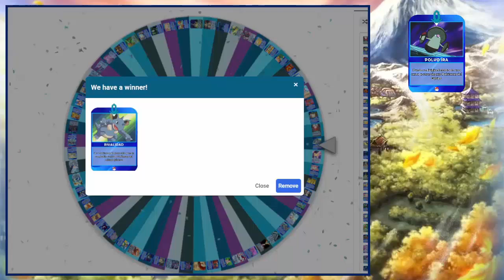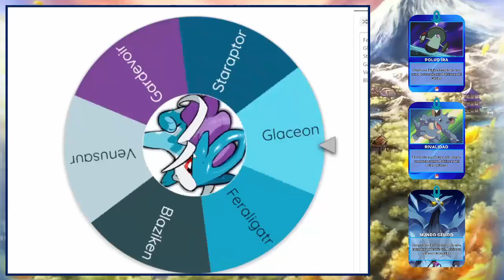Pokémon Sacred Gold | E-29 | Sorpresa en la Torre Radio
Mis Series:
✯ Equipos SW/SH: shorturl.at/goDH0
✯ Combates VGC21: shorturl.at/aBDEG
✯ Estrategias Pokémon: shorturl.at/EOY39
✯ Liga de Campeones Dralex: shorturl.at/vKNW3
✯ Liga Pokémon Latina: shorturl.at/dmqO5
✯ Lockes: shorturl.at/xBMP7
✯ SMM2 Niveles Mundiales: shorturl.at/cnrHK
✯ Digimon Cyber Sleuth CE Online: shorturl.at/efjlE